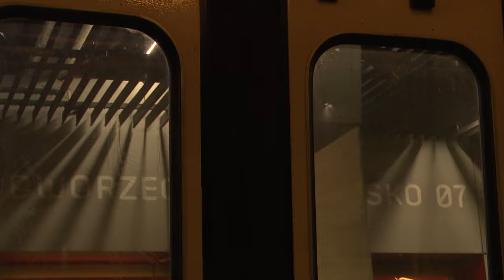Trwa święto metropolii "Kierunek GZM" 29.06.2024